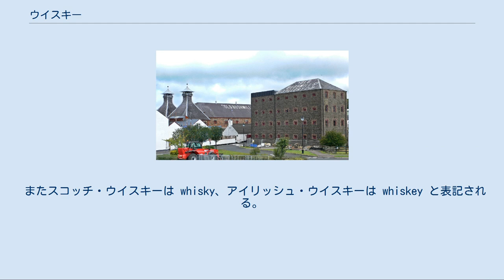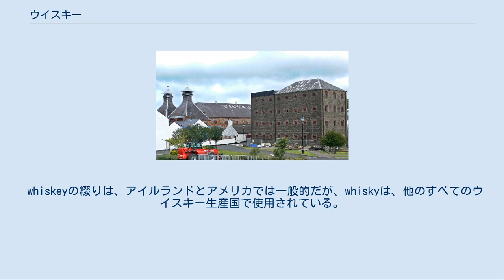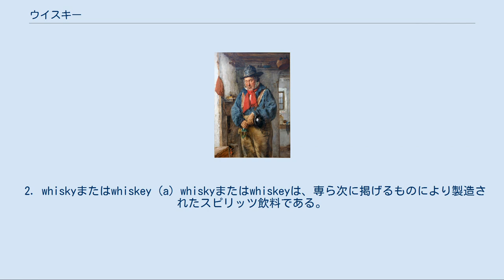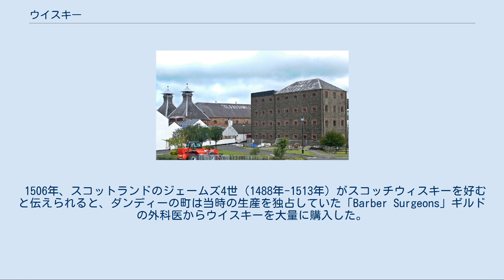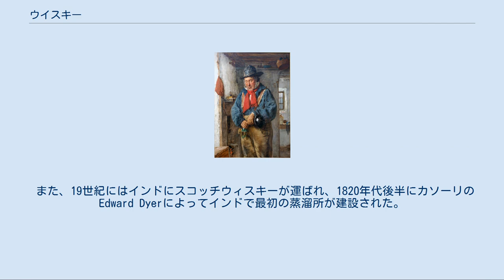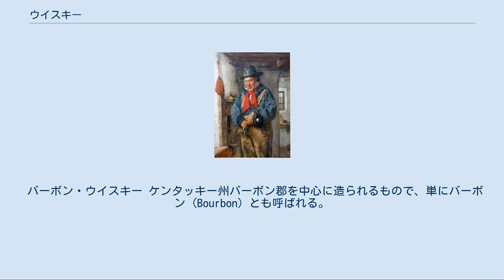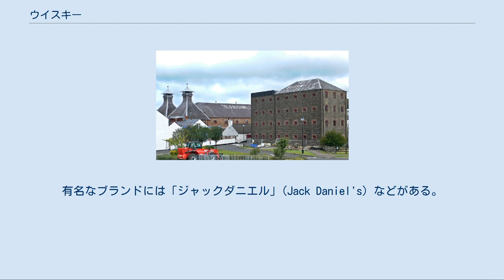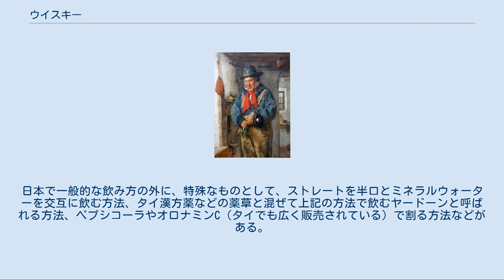ウイスキー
ウイスキー（英: whisky[† 1]、愛/米: whiskey[† 2]）は、蒸留酒の一つで、大麦、ライ麦、トウモロコシなどの穀物を麦芽の酵素で糖化し、これをアルコール発酵させ蒸留したものである。
 日本語ではウィスキーとも表記される。
酒税法上の表記は「ウイスキー」であり、国税庁も「ウイスキー」の表記を用いている。
 またスコッチ・ウイスキーは whisky、アイリッシュ・ウイスキーは whiskey と表記される。
 "whisky" または "whiskey"の名称は、蒸留アルコールを意味するラテン語の "aqua vitae" （アクア・ヴィテ、「命の水」の意）に由来する。
スコットランドやアイルランドにアルコールの蒸留技術が伝わると、ゲール語やアイルランド語に逐語翻訳されて、"uisge beatha" や "uisce beatha" （ウィシュケ・ビャハ、同様に「命の水」の意）となり、その後、「水」の部分 "uisce" または "uisge" （ウィシュケ）が訛って "whisky" （ウィスキー）になったと考えられている。
英語の初期には、uskebeaghe（1581年）、usquebaugh（1610年）、usquebath（1621年）、usquebae（1715年）と、綴りのブレが見られる。
 なお、ラテン語の "aqua vitae"（「命の水」）を名称由来とする酒名はウィスキーだけではなく、例えばブランデーのフランス語 "eau-de-vie"（オードヴィー）、ウォッカの、ポーランド語やロシア語由来の原語 "wodka" （ヴトゥカすなわちウォッカ）、ジャガイモを原料とする蒸留酒アクアビット "Akvavit"（デンマーク語・ノルウェー語）、"Aquavit"（ドイツ語） も同じ「命の水」に由来する派生語である。
 Whiskeyの語源に関しては他に俗説として、1170年にヘンリー2世がエールに侵攻した時、接収した修道院から酒の小樽を発見したイングランド兵が、仲間のもとへ矢のように飛んで（to wisk）帰り、報告したことから、Whiskeyとして広まったというものがある。
 予てよりウィスキーの原語には、"whisky" と "whiskey"の二通りの綴りがある。
この問題について2つの考えがある。
1つは単純に地域の言語的規則の問題であり、スペルは意図する対象者、背景、ライターの個人的な好みによって選択して良いというものである。
もう1つは、その製品の伝統や精神を守るために綴りには拘るべきというものであり、少なくとも、ラベルに印刷された正しい名前を引用するとき、そこに印字された綴りは変えるべきではないという一般的なルールがある。
 whiskeyの綴りは、アイルランドとアメリカでは一般的だが、whiskyは、他のすべてのウイスキー生産国で使用されている。
そのアメリカでも元から使用法が一貫していたわけではなく、新聞のスタイルガイドが導入される前の18世紀後半から20世紀半ばまでは、両方のスペルが用いられていた。
1960年代以降、アメリカのライターたちは、アメリカ国内または国外での製造に限らず、穀物由来の蒸留酒を、whiskeyとして使用するようになった。
ただし、ジョージ・ディッケル、メーカーズ・マーク、オールド・フォレスターなどの有名なアメリカン・ウィスキーのブランドでは、whiskyの綴りが使用されており、全体を通して見てもwhiskyの使用は少なくない。
 ウイスキーについて、世界共通の明確な定義があるわけではないが、各国の法制度上、種々の目的から定義されていることがある。
 「ジャパニーズ・ウイスキー#定義」も参照 日本においては、酒税法3条15号において、次のように定義されている。
 十五 ウイスキー 次に掲げる酒類（イ又はロに掲げるものについては、第九号ロからニまでに掲げるものに該当するものを除く。）をいう。
 イ 発芽させた穀類[† 3]及び水を原料として糖化させて、出芽酵母により発酵させたアルコール含有物を蒸留したもの（当該アルコール含有物の蒸留の際の留出時のアルコール分[† 4]が九十五度未満のものに限る。） ロ 発芽させた穀類[† 3]及び水によつて穀類を糖化させて、発酵させたアルコール含有物を蒸留したもの（当該アルコール含有物の蒸留の際の留出時のアルコール分[† 4]が九十五度未満のものに限る。） ハ イまたはロに掲げる酒類にアルコール、スピリッツ、香味料、色素[† 5]または水を加えた...